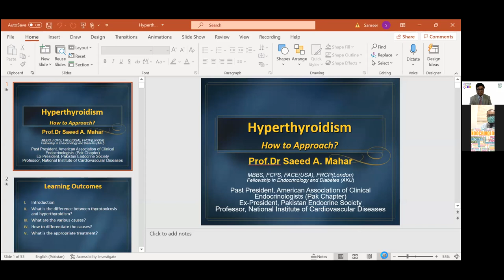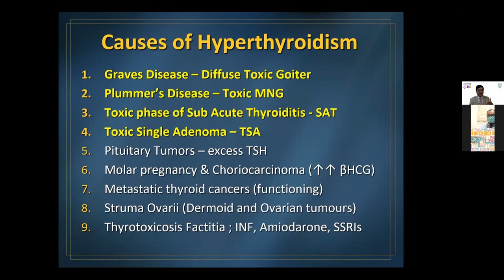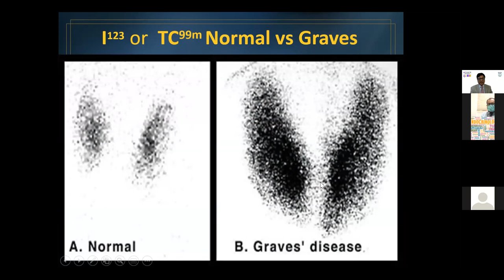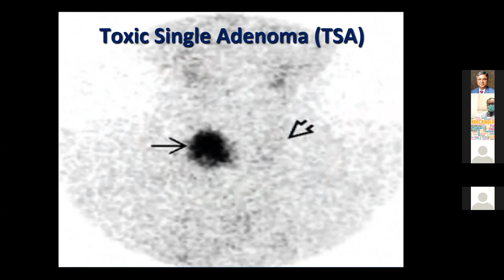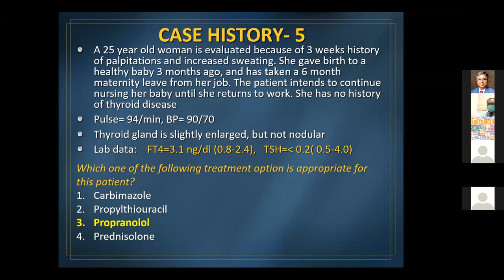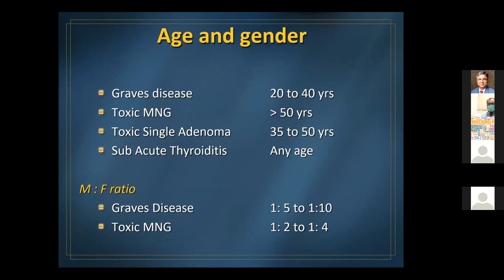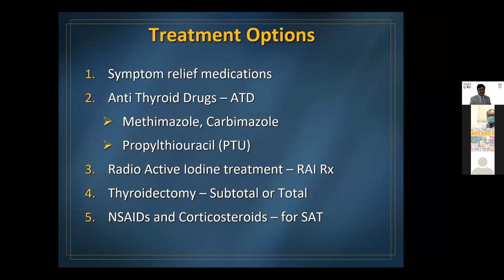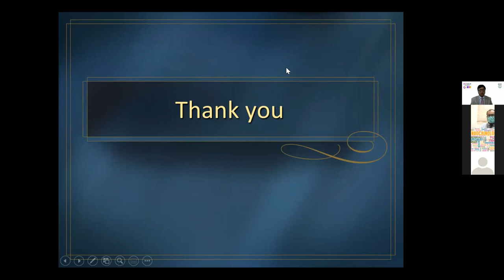Hyperthyroidism By Prof Saeed A. Mahar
Case-based approach to various Hyperthyroid cases. Excellent insight into biochemical hyperthyroidism.